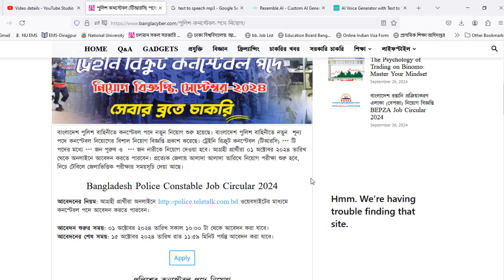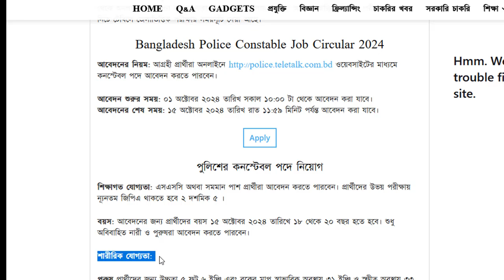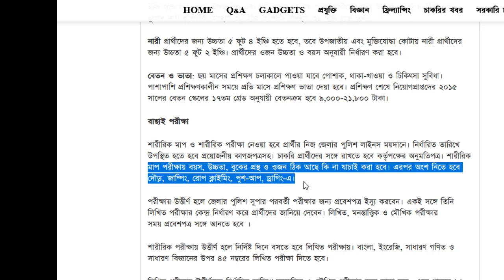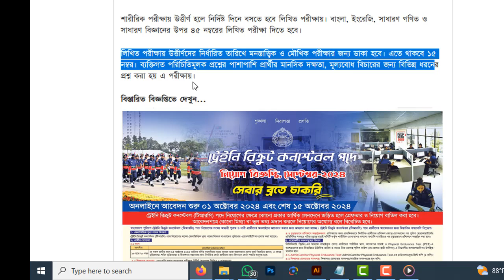বাংলাদেশ পুলিশ বাহিনীতে কনস্টেবল পদে নতুন নিয়োগ শুরু হয়েছে| - AR_Computer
বাংলাদেশ পুলিশ বাহিনীতে কনস্টেবল পদে নতুন নিয়োগ শুরু হয়েছে। বাংলাদেশ পুলিশ বাহিনীতে নতুন  শূন্য পদে কনস্টেবল নিয়োগের বিশাল নিয়োগ বিজ্ঞপ্তি প্রকাশ করেছে।

আগ্রহী প্রার্থীরা ০১ অক্টোবর ২০২৪ তারিখ থেকে অনলাইনে আবেদন করতে পারবেন। প্রত্যেক জেলায় আলাদা আলাদা তারিখে নিয়োগ পরীক্ষা শুরু হবে, নিচে টেবিলে জেলাভিত্তিক পরীক্ষার সময়সূচি দেয়া আছে।

আবেদনের নিয়ম: আগ্রহী প্রার্থীরা অনলাইনের মাধ্যমে কনস্টেবল পদে আবেদন করতে পারবেন।

আবেদন শুরুর সময়:
০১ অক্টোবর ২০২৪ তারিখ সকাল ১০:০০ টা থেকে আবেদন করা যাবে।

আবেদনের শেষ সময়:
১৫ অক্টোবর ২০২৪ তারিখ রাত ১১:৫৯ মিনিট পর্যন্ত আবেদন করা যাবে।

শিক্ষাগত যোগ্যতা: এসএসসি অথবা সমমান পাশ প্রার্থীরা আবেদন করতে পারবেন। প্রার্থীদের উভয় পরীক্ষায় ন্যূনতম জিপিএ থাকতে হবে ২.৫।

বয়স:
আবেদনের জন্য প্রার্থীদের বয়স ১৫ অক্টোবর ২০২৪ তারিখে ১৮ থেকে ২০ বছর হতে হবে।
শুধু অবিবাহিত নারী ও পুরুষরা আবেদন করতে পারবেন।

শারীরিক যোগ্যতা:
পুরুষ প্রার্থীদের জন্য উচ্চতা ৫ ফুট ৬ ইঞ্চি এবং বুকের মাপ স্বাভাবিক অবস্থায় ৩১ ইঞ্চি ও স্ফীত অবস্থায় ৩৩ ইঞ্চি হতে হবে।
তবে উপজাতীয় এবং মুক্তিযোদ্ধা কোটায় পুরুষ প্রার্থীদের জন্য উচ্চতা ৫ ফুট ৪ ইঞ্চি এবং বুকের মাপ স্বাভাবিক অবস্থায় ৩০ ইঞ্চি ও স্ফীত অবস্থায় ৩১ ইঞ্চি হতে হবে।

নারী প্রার্থীদের জন্য উচ্চতা ৫ ফুট ৪ ইঞ্চি হতে হবে, তবে উপজাতীয় এবং মুক্তিযোদ্ধা কোটায় নারী প্রার্থীদের জন্য উচ্চতা ৫ ফুট ২ ইঞ্চি। প্রার্থীদের ওজন উচ্চতা ও বয়স অনুযায়ী নির্ধারণ করা হবে।